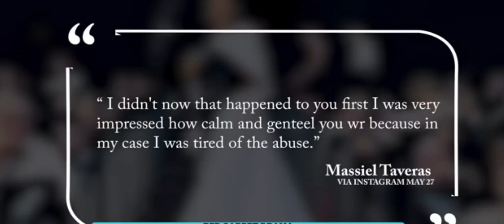Kelly Rowland alleges racial profiling in Cannes film festival usher incident